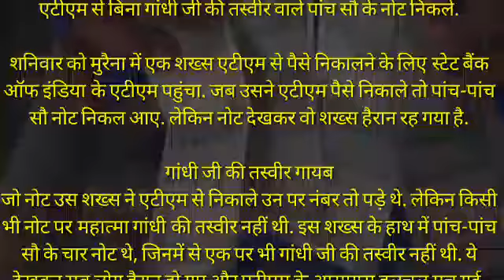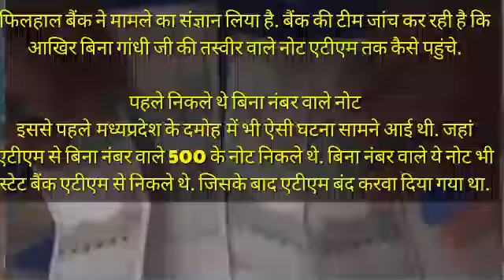Rs 500 notes without Gandhi's photo in Madhya Pradesh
💠💠ALL THE IMAGES/PICTURES SHOWN  THE VIDEO BELONGS TO THE RESPECTED OWNERS AND NOT ME.. 😘